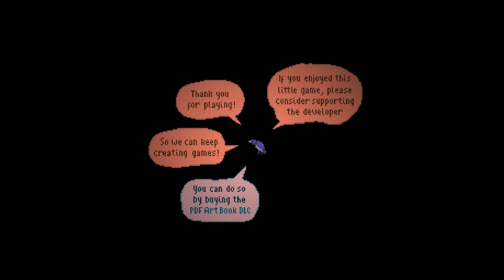How to make SECRET SAUCE / The Supper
Poor Ms. Appleton. All alone in a decrepit restaurant. No legs, and old. just waiting for customers to come. Poor Ms. Appleton.

It will all be alright.